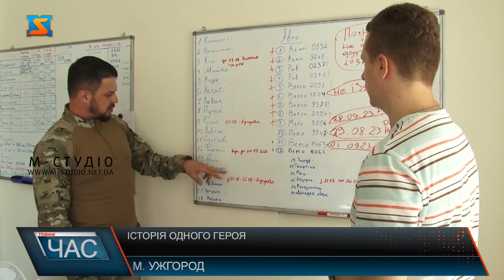Історія одного героя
Остап Дячун ужгородець, у нього щаслива сім’я, дві доньки красуні. Свого часу чоловік заснував успішний бізнес міжнародних перевезень. Та з перших днів війни чоловік  разом з друзями починає активно волонтерити. Цей комфортний офіс на Набережній стає тимчасовим  прихистком для переселенців. А компанія, яка займається міжнародними перевезення, розпочала безкоштовну евакуацію людей. Остап  залишає крісло керівника,  сідає за кермо – і починає допомагати. Серед його завдань і  доставка машин швидкої по всій країні. А згодом чоловік і геть скинув з себе діловий костюм, одягнув камуфляж, а в руки взяв зброю. Нині сюди, у свій колишній офіс навідується хіба в гості. Важливе рішення в житті Остап прийняв ще в березні минулого року. Покинув  бізнес і стає частиною батальйону «Захід». Згадує, рішення іти на війну, було свідомим хоча й спонтанним. Згодом кілька тижнів інтенсивної підготовки. І вже за деякий час опинився на позиціях. Харків, Балаклія, Ізюм, Вовчанськ, Купянськ, Борова, Бахмут, Лиман … це тільки частина із списку українських міст, де за час повномаштабного вторгнення встиг побувати Остап. Розповідає про перші завдання. І хоч чоловік  ніколи не служив в армії,  зараз є чудовим розвідником. Опанував дрон, з ним не розлучний на фронті. Найважче на фронті – втрачати друзів. Бачити розруху. Каже тримає в дусі – підтримка рідних. Зізнається, буває дуже важко і фізично: влітку спекотно, зимою – холодно… ночі в окопах, тижні без душа, постійні звуки вибухів,  нерідко доводиться й харчуватися хіба хлібом та солодощами.  Але до цього всього чоловік, каже - звик. Єдине, до чого ніяк не може призвичаїтися, то це дитячі страждання. Саме заради дітей, їх майбутнього нині там. Вдома його чекають власні діти. Старша, Поліна, розповідає, дізналася, що тато на війні від мами. З того часу, постійно моніторить новини.Зараз Остап Дячун перебуває вдома на відновлені. Це 5-та відпустка з часу війни. Весь час намагається провести з дітьми. Адже саме заради них нині ризикує власним життям. Вже за кілька днів чоловік знову відправиться на позиції. Каже, готовий працювати заради світлого майбутнього  країни до кінця. переконаний, перемога вже зовсім близько.